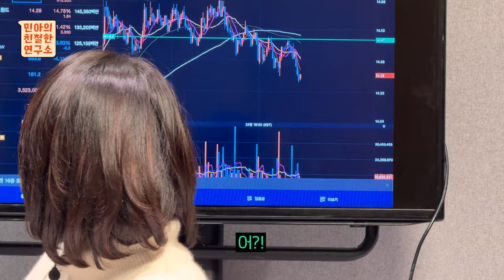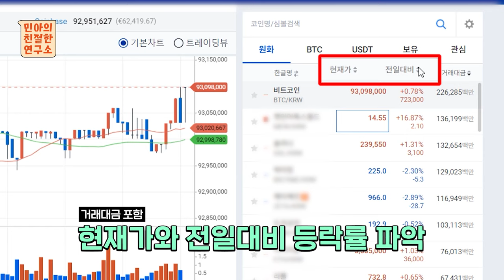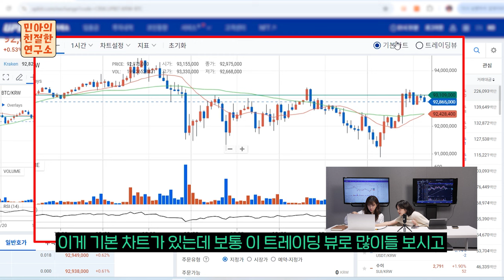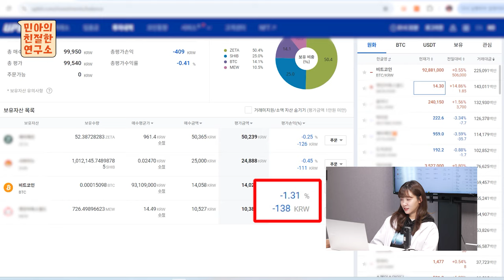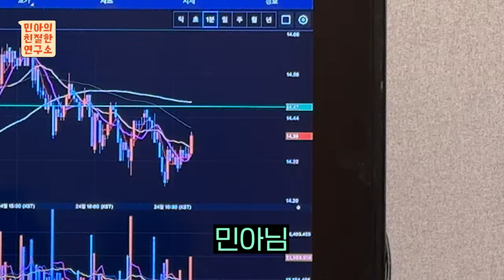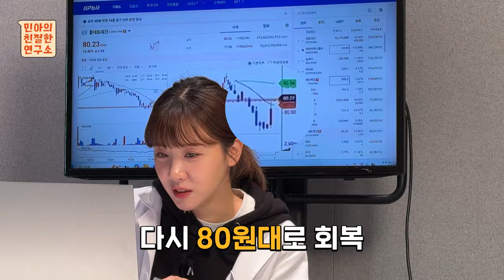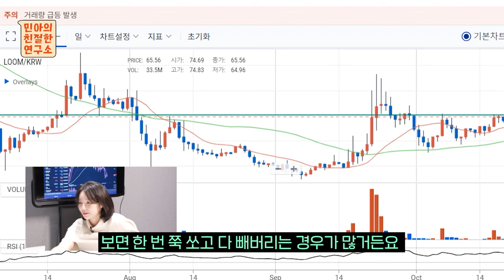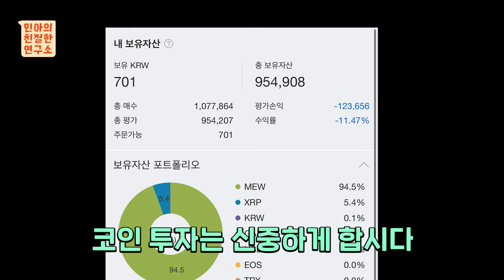비트코인 1억 돌파! 직접 해봤습니다 암호화폐로 2시간 만에 얼마까지 가능할까? | 민아의친절한연구소 EP.12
김민아 연구소장 떼 돈 벌고 퇴사 각? 🚀
미친 상승장 비트코인 🔥 직접 투자 드갔다 ㄷㄷ💰

코인 선배 ‘자두두’에게 배운
암호화폐 단타 매매법으로
직접 돈을 태운 김민아... 과연 해피 엔딩일지!? 🤔

극락이냐 나락이냐 그것이 문제로다... 😇👿